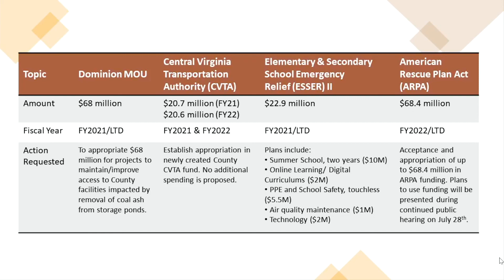Chesterfield County Federal Relief Funds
Members of the Chesterfield Budget and Management Department are leading the discussion about the American Rescue Plan Act of 2021, and how the county may allocate $68.4 million in federal funds.  This Facebook Live event was recorded on Tuesday, June 15, 2021.